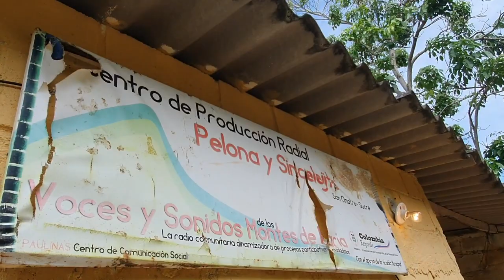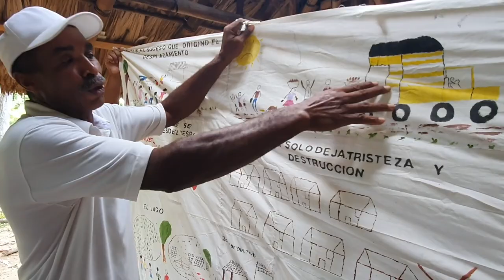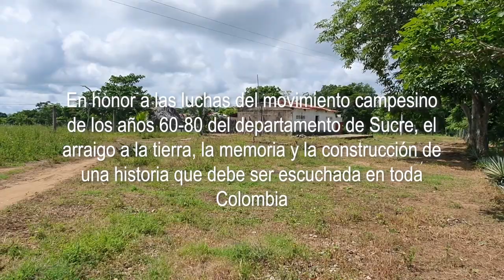1960-1980 Tierras y narrativas campesinas Entrevista: Ronsemberg Baron Vereda La Pelona, Sucre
En honor a las luchas del movimiento campesino de los años 60-80 del departamento de Sucre, el arraigo a la tierra, la memoria y la construcción de una historia que debe ser escuchada en toda Colombia